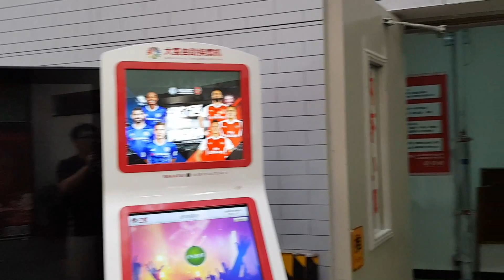중국 베이징2호선 前门역 명소: 2017.6 China Beijing qianmen street2 (중국 베이징 치엔문로-中国北京前门大街）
중국 베이징2호선 前门역 인근명소: 2017.6 China Beijing qianmen street2 (중국 베이징 치엔문로-中国北京前门大街）